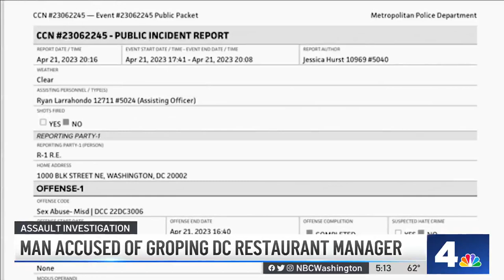Amazon Driver Accused of Groping DC Restaurant Manager | NBC4 Washington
An Amazon delivery driver has been accused of groping a D.C. restaurant manager on the floor of the restaurant’s dining room. News4’s Mark Segraves reports.